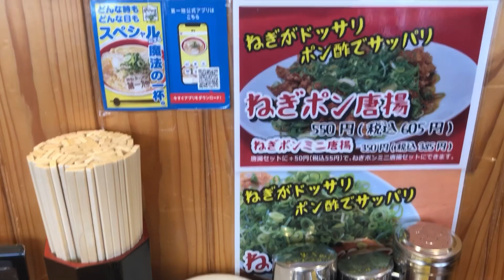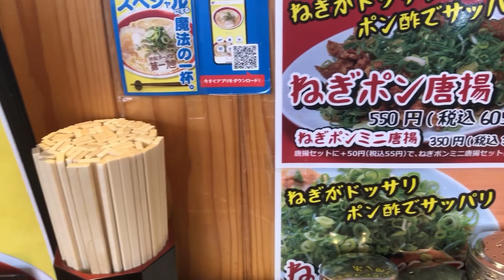【ラーメン】総本家広瀬家『第一旭』さん再登場！「ターロー」を食べてきました！